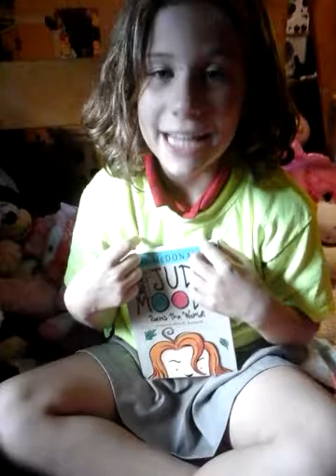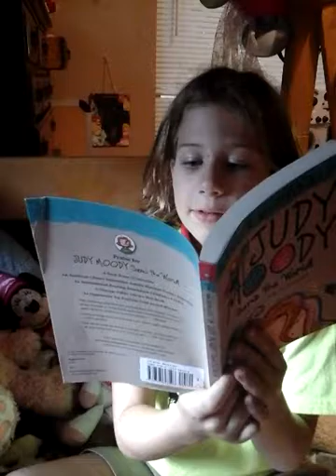Girl's Can! Book Review : Judy Moody #3 Judy Moody Saves the World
Join Lyric with book 3 of Judy Moody Saves the World. Written by Megan McDonald and illustrated by Peter H. Reynolds .